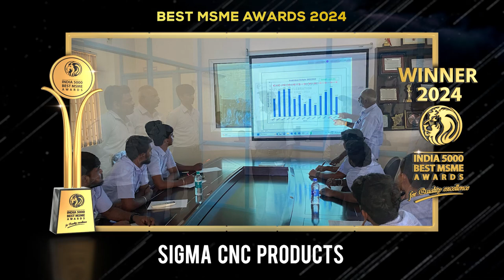Sigma CNC Products. - India 5000 Best MSME Awards 2024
Sigma CNC Products specializes in manufacturing cold-forged and precision-machined components for the automotive industry, meeting exacting standards and delivering superior products tailored to client specifications. The company focuses on quality, ensuring on-time delivery and customer satisfaction through its advanced manufacturing processes and stringent quality control measures.

The vision of Sigma CNC Products is to remain a leader in the automotive industry by supplying quality products at affordable prices, ensuring timely delivery, and consistently meeting customer needs and expectations by adhering to both national and international standards.

The mission is to expand current capacities and downstream operations, achieving economies of scale. Sigma CNC Products is committed to continual improvement across all processes to deliver high-quality products that meet and exceed customer expectations.

With advanced CNC-operated machinery, PLC controls, and automated mechanisms, the company ensures precision and efficiency in all operations. The management emphasizes employee well-being, fostering a loyal and dedicated workforce aligned with the company’s commitment to excellence.

Elite clients include major names in the automotive sector such as Gabriel India Limited, KYB Motorcycle Suspension India Ltd, and Hitachi Astemo Haryana Limited. Their dedication to quality and customer satisfaction has earned numerous awards and accolades across the industry.

Established in the year 2004, based in Hosur, Tamil Nadu. It is one of the fastest-growing companies in India.

India 5000 Best MSME Awards 2024, For Quality Excellence, Goes to, Sigma CNC Products